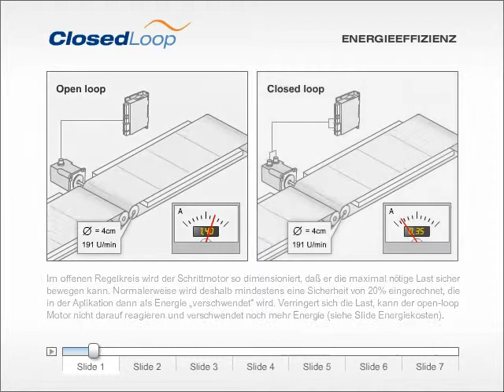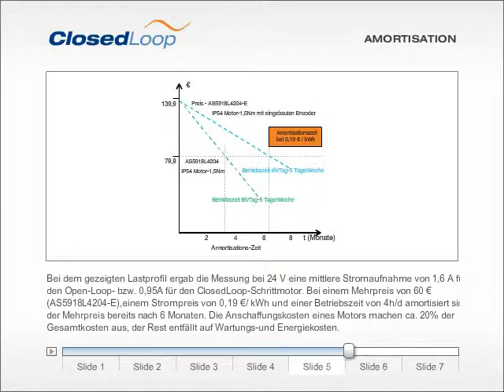So funktioniert ein Schrittmotor mit Closed Loop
Diese Animation der Nanotec Electronic GmbH & Co. KG verdeutlicht die Unterschiede zwischen Schrittmotoren, die im open loop Modus arbeiten, und welchen, die ClosedLoop nutzen.